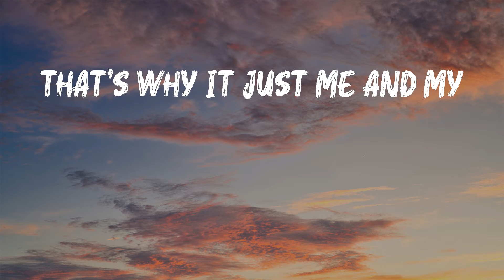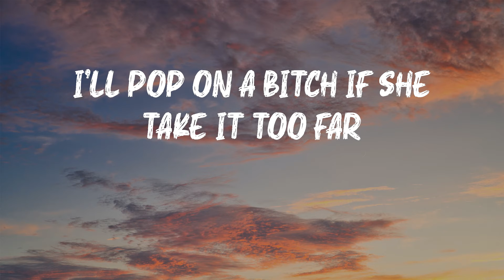Coi Leray - TWINNEM (Lyrics) | Yeah, that's my twinnem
Coi Leray is back with TWINNEM